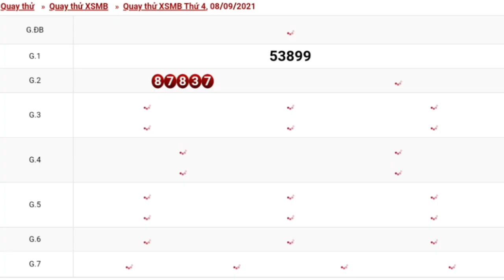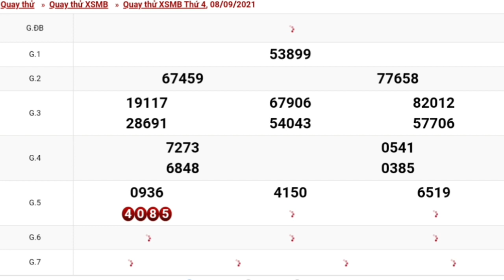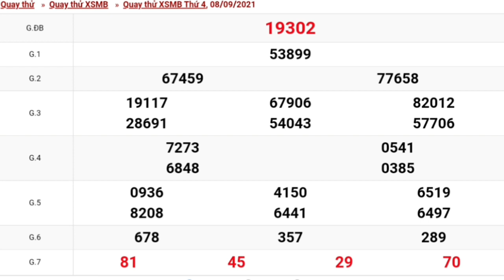XSMB•Quay Thử Dự Đoán kết Quả Xổ Số Miền Bắc Thứ 4 Ngày 08/09/2021